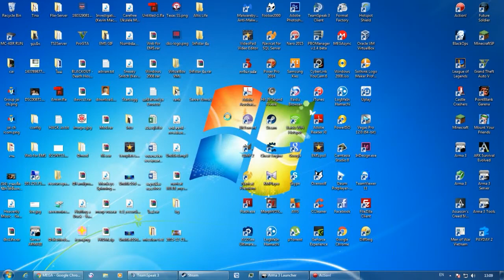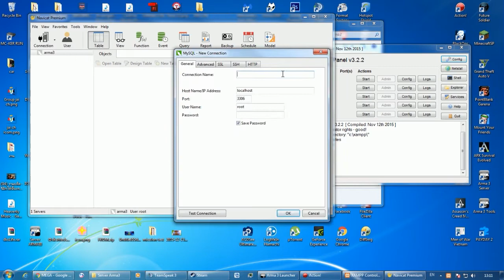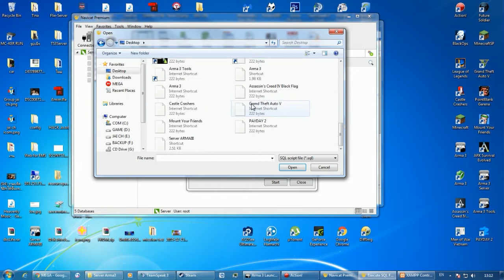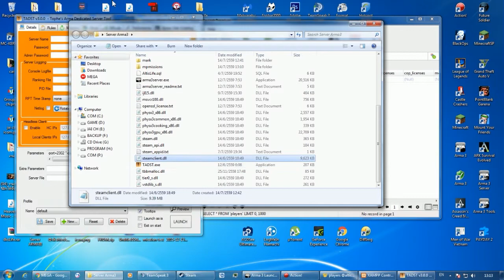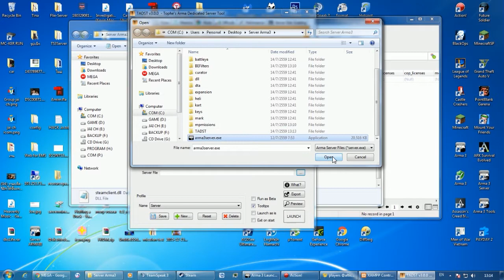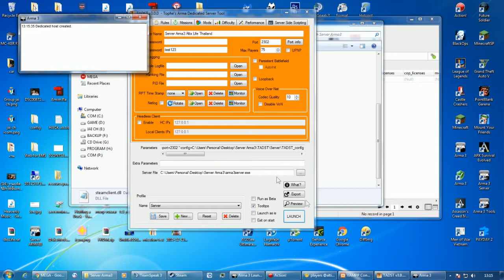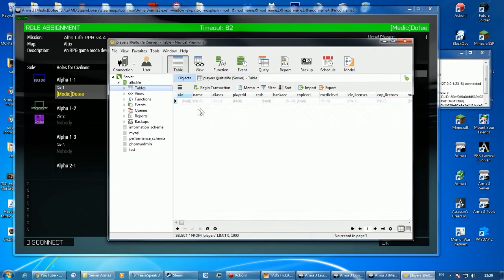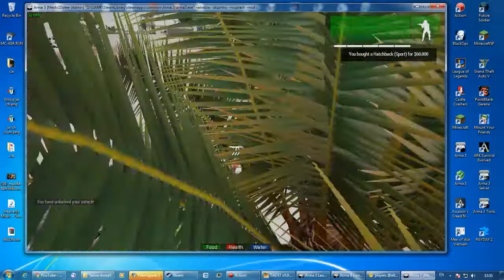วิธีเปิด เซิฟเวอร์ {Arma 3 Altis Life}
อย่าลืมรับชมคลิปในคุณภาพ 720p ด้วยน้ะครับ

ไฟล์ทั้งหมดรวมไว้แล้ว

ขอบคุณที่เข้ามาชมนะครับถ้าชอบหรือโดนใจก็­อย่าลืม
กันใต้คลิปด้วยนะครับเพื่อเป็นกำลังใจให้ผ­ม ♥